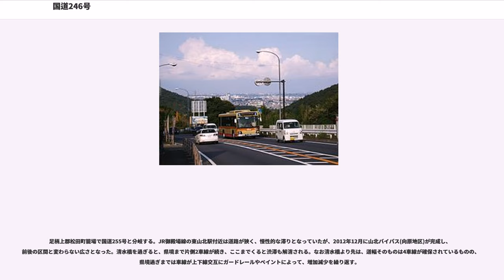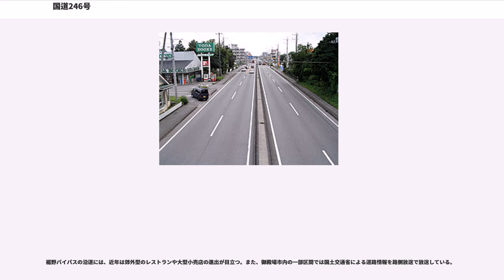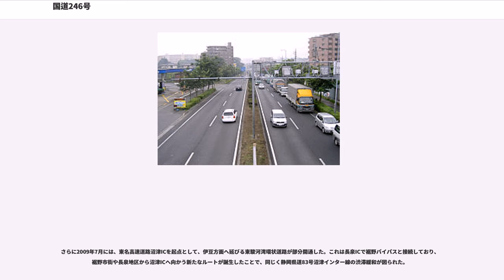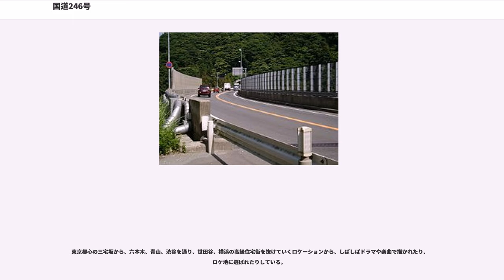国道246号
国道246号（こくどう246ごう）は、東京都千代田区から神奈川県県央地域を経由して静岡県沼津市に至る一般国道である。

律令時代の頃、西国から東海道の東国を結ぶ道として足柄峠を越える「足柄道」があり、本道として利用されていた。ただし、現在の国道246号は、足柄道にほぼ沿ってはいるが必ずしも重複せず、国道246号の直接の祖が現れるのは江戸時代の頃となる。

江戸時代に東海道が整備されると、ほぼ足柄道に沿う形で新たに「矢倉沢往還」が整備され、東海道の脇往還として利用されるようになる。東海道同様、江戸と東海道沿道各地を結び、人や物資が往来し発展した。この矢倉沢往還は、現在の国道246号の原形となる経路を辿っている。

享保年間になると大山講が盛んになり、江戸から山岳信仰のある大山に詣でるための街道としても賑わった。この頃より「大山道」（大山街道）とも呼ばれるようになる。その名は現在も神奈川県内の通称名や同県内および東京都内の旧道などに残っている。

大山街道は明治・大正の道路施策のなかでは一地方道の扱いとなったが、1956年（昭和31年）に二級国道として指定された。直轄国道になった1965年（昭和40年）頃より、輻輳が激しく改修の余地の小さい国道1号のバイパス路線として注目され、重点的に整備が進められた。

また、この頃までの神奈川県川崎市・横浜市の沿線は、交通の便が良くなかったことから農業主体の集落が多く、牧歌的な雰囲気を残していた。しかし、国道指定と同時期に多摩田園都市の開発が始まり、沿線は急速に宅地化され、交通量が増大した。そのため、1974年（昭和49年）以降東京・横浜バイパスが建設されている。なお、東京・横浜バイパスとして整備された区間はその後国道の本道に指定され、旧道は指定解除を受けている。

現在は全体に高規格化され、特に東京都心部から神奈川県厚木市付近までは片側2車線以上・立体交差中心の幹線道路として整備されている。神奈川、静岡間を最短で結ぶ国道1号には箱根峠があり、この区間は急勾配・急カーブが続き、トレーラーを含めたほとんどの大型車の走行は厳しい。箱根新道・箱根ターンパイクなど有料バイパス道路はあるものの、いずれも急勾配が続くことには変わりがなく、費用対効果や安全面等から東名高速道路とのアクセスが容易な国道246号を選択する車も多い。特に冬季は、少量の降雪でもチェーン規制になりやすい国道1号や箱根新道と比べても、チェーン規制のかかりにくい平坦な国道246号が重宝される。時間帯を問わず、長距離トラックの通行量は非常に多い。

東京都と神奈川県を結ぶ一般道路としては、国道15号（第一京浜）、国道1号（第二京浜）と並ぶ重要な道路であり、一般的に「246」（ニーヨンロク）と呼ばれる。海沿いの工業地帯を通る両京浜道路と異なり、国道246号は内陸部の住宅地を通る。また、神奈川県と沼津以西を結ぶ道路としても重要であり、国道1号は難所で知られる箱根峠を経由しているが、国道246号は比較的勾配が緩やかな酒匂川沿いを経由し、神奈川県と静岡県を継いでいる。地形もさることながら冬季の積雪、凍結などに左右されやすい箱根峠を避けてこの道路を使う長距離トラックなども多い。

なお、東急田園都市線（ほぼ全線）、相鉄本線（大和 - 海老名間）、小田急小田原線（海老名 - 新松田間）、JR御殿場線（松田駅 - 大岡間）、首都高速3号渋谷線及び東名高速道路は概ね、国道246号に沿うような位置関係である。特に東急田園都市線は、渋谷区道玄坂〜世田谷区新町一丁目間は国道246号の直下を、また、直通先の東京メトロ半蔵門線から永田町駅〜渋谷区宮益坂で直下を走行している。

起点の千代田区三宅坂から、赤坂、青山、表参道を経て渋谷区渋谷 (都道305号・明治通り交点)に至る区間は、「青山通り」の愛称で知られる。概ね片側3 - 4車線、港区赤坂見附交差点に立体交差がある。

渋谷区明治通り交点（渋谷署前交差点）から都県境多摩川（新二子橋）の区間は「玉川通り」と呼ばれ、城南地域の交通の軸である。地下に田園都市線が走っているため、沿道は商業地域となっている。玉川通り区間は片側3車線であるが、商店前に納品車や客の車が多く、また、時間調整中の大型貨物車の路上駐車も目立ち、実質的にはほとんど片側2車線しか機能していない。特に朝・夕の通勤時間...